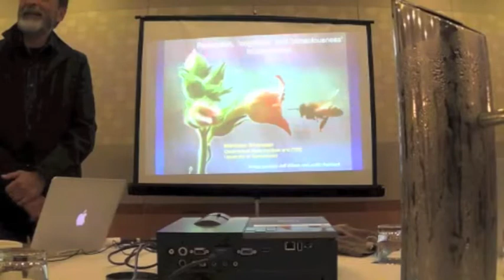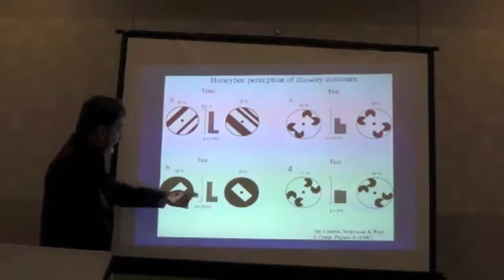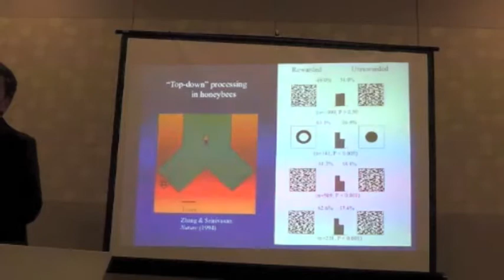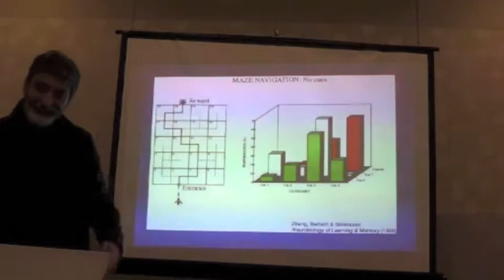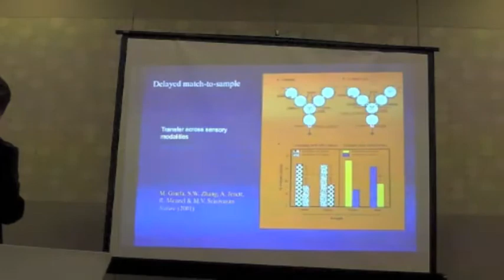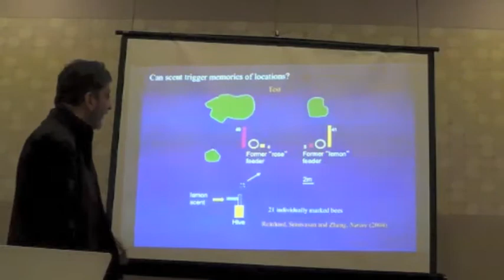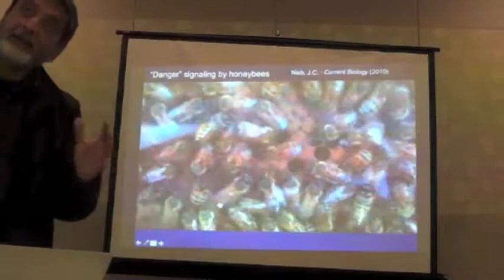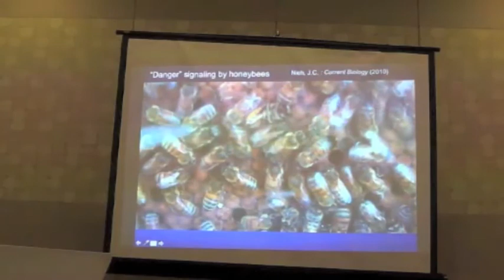Mandyam Srinivasan at ASSC18: Panpsychism Workshop (July 2014)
Mandyam Srinivasan on the honeybee's perceptual capacity.

This presentation was delivered as a part of a workshop: "Consciousness - here, there, everywhere? The prospects for panpsychism", held in Byron Bay, Australia on July 20 and 21, 2014.  The workshop was a satellite event for the Association for the Scientific Study of Consciousness (ASSC 18).